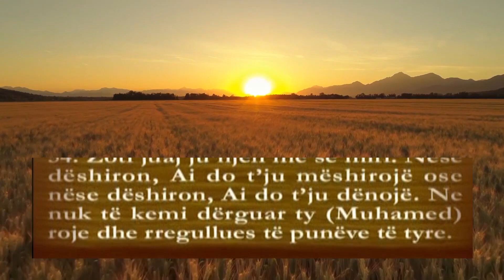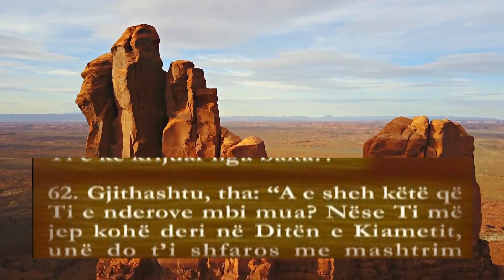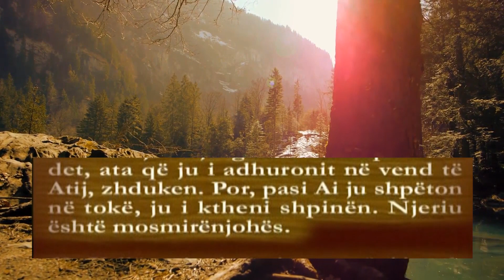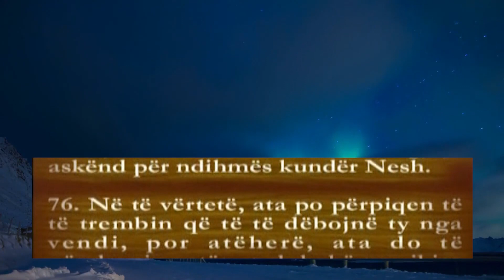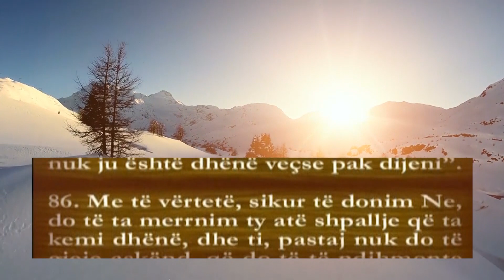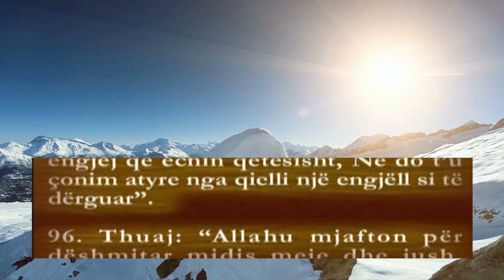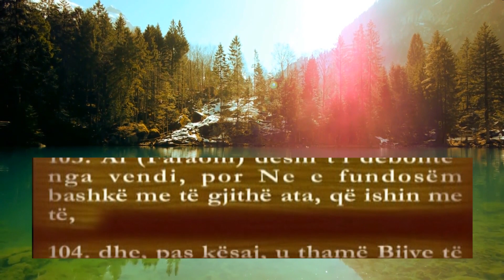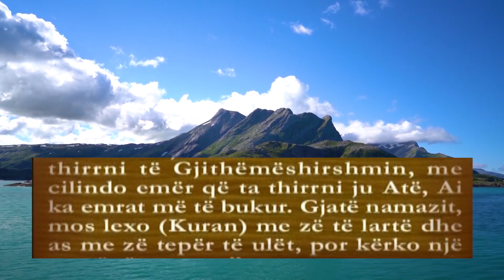Surja El Isra 3